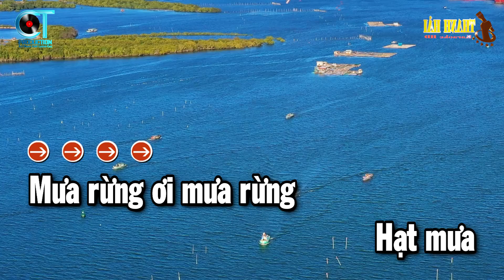Karaoke Mưa Rừng Nhạc Sống Tone Nữ Rumba | Thanh Hải